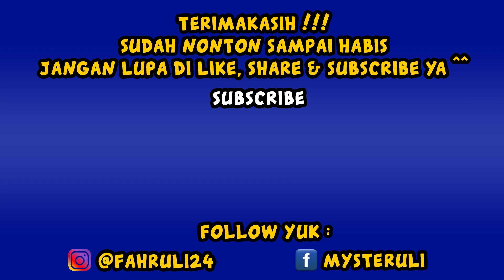NYOLONG MOBIL TAPI MAMPIR BELI JERUK - GTA 5 ROLEPLAY : THE CORLEON'S (8)